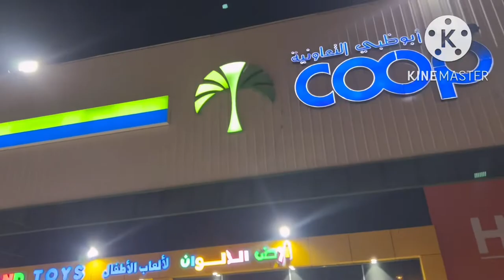Arabic abaya sale %50 off | Mina port Abu Dhabi